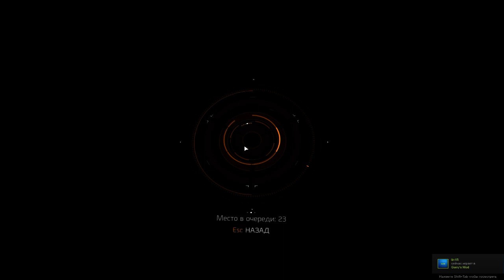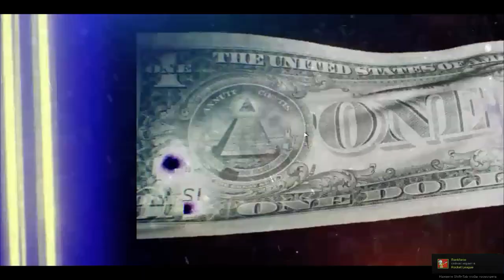Tom Clancy's The Division / Торговый центр на бродвее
Онлайн-игра
Tom Clancy’s The Division - мультиплатформенная компьютерная игра в жанре TPS, первая по счёту из серии игр Tom Clancy’s The Division, разрабатываемая шведской студией Ubisoft Massive, британской Ubisoft Reflections и американской Red Storm, издаваемая Ubisoft для платформ ПК, PlayStation 4 и Xbox One. Официальный анонс состоялся на Е3 2013.
 62/100 Steam
 80/100 Metacritic
Год выхода 2016 г.
Платформы Xbox One, PlayStation 4, Windows
Режим Многопользовательская игра
Разработчики Ubisoft Massive, Ubisoft Annecy, Red Storm Entertainment, Ubisoft Reflections